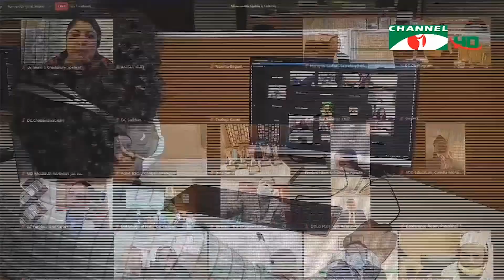বঙ্গবন্ধু ও মানবাধিকার শীর্ষক রচনা প্রতিযোগিতা | Channel i News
মুজিববর্ষ উপলক্ষে ভার্চুয়াল পরিসরে বঙ্গবন্ধু ও মানবাধিকার শীর্ষক রচনা প্রতিযোগিতার পুরস্কার দেয়া হয়েছে। জাতীয় মানবাধিকার কমিশন আয়োজিত অনুষ্ঠানে জাতীয় সংসদের স্পিকার ডক্টর শিরীন শারমিন চৌধুরী বলেছেন, শোষিত-বঞ্চিত মানুষের অধিকার আদায়ে দীর্ঘ লড়াই করেছেন বঙ্গবন্ধু।

worldwide.